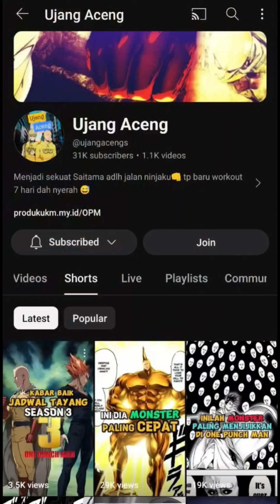Jahad! Saitama bikin malu Hero ini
Jangan di KLIK Dukung Channel kami agar bisa terus memberikan konten konten yang menarik dengan beli produk-produk berikut

~Headset Bluetooth F9 TWS Earphone Bluetooth 5.3 NIRKabel Powerbank 4000MAH Display
~Headset Bluetooth TWS X15 Gaming Headset Bluetooth LED Smart Display Headphone Nirkabel Tahan Air Hifi Stereo